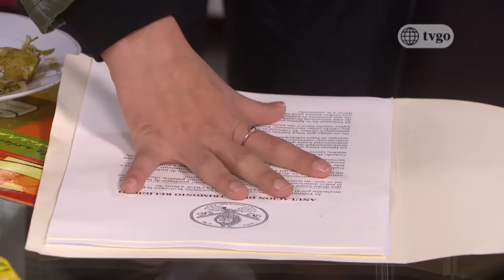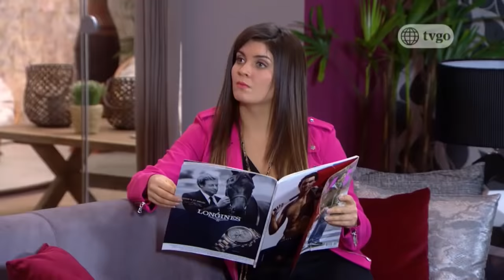Al fondo hay sitio - Temporada 8 - capítulo 1487